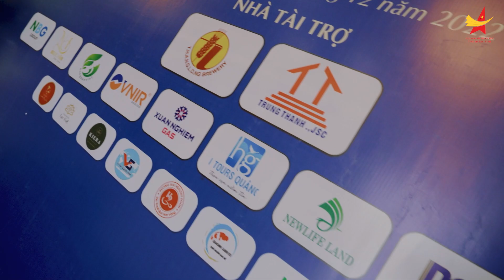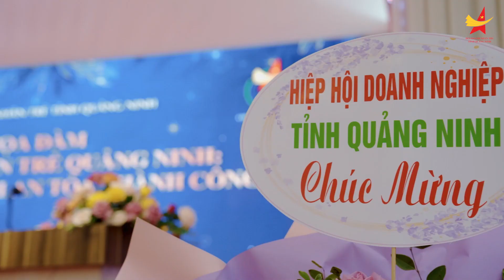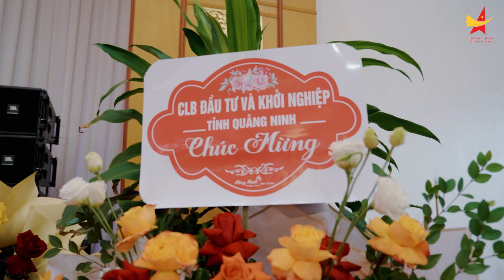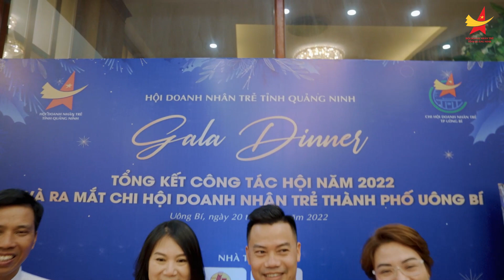HIGHLIGHT TỔNG KẾT HỘI DOANH NHÂN TRẺ TỈNH QUẢNG NINH NĂM 2022